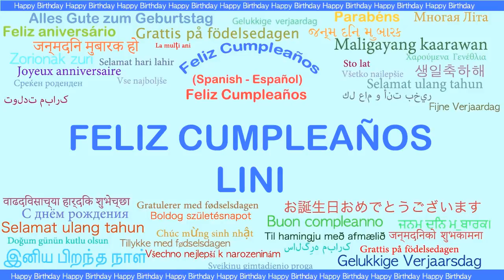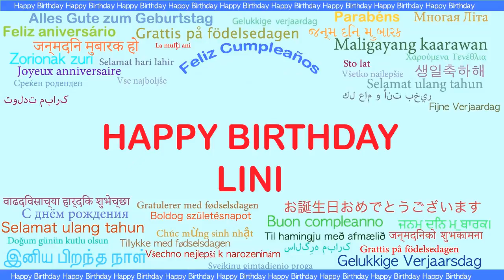Lini Languages Idiomas - Happy Birthday